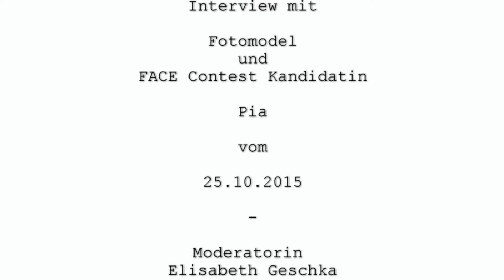GoodPhoto FACEContest 2015 Kandidatin Pia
Moderatorin Elisabeth interviewt Kandidatin Pia zum GoodPhoto FACE Contest 2015.